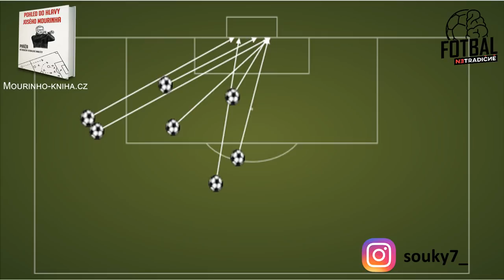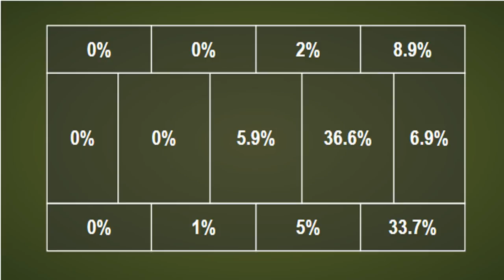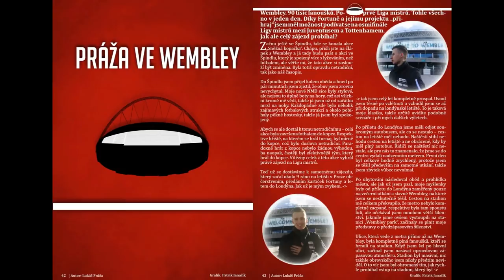Proč je De Bruyne nejlepší záložník Premier League?